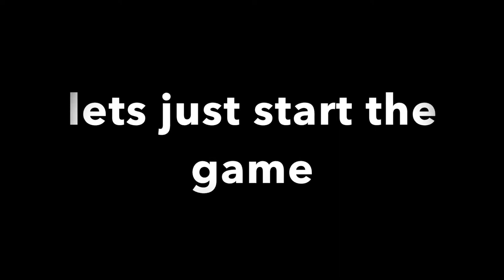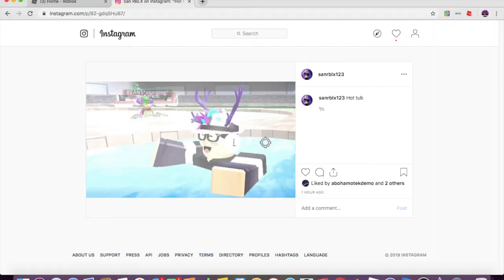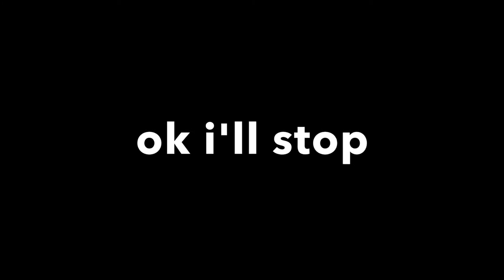My first time playing this game (Roblox)